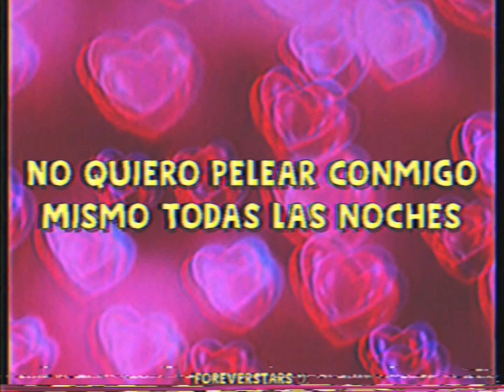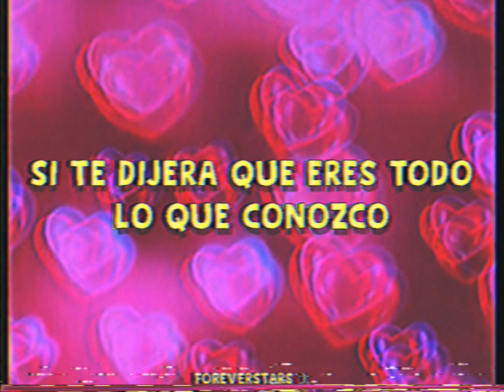Luna Luna - Luv On Me [Sub. Español]